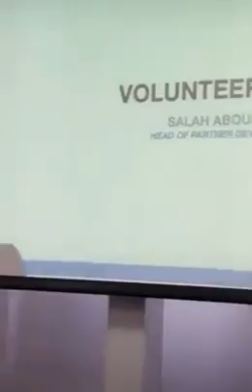We are leaving!!!